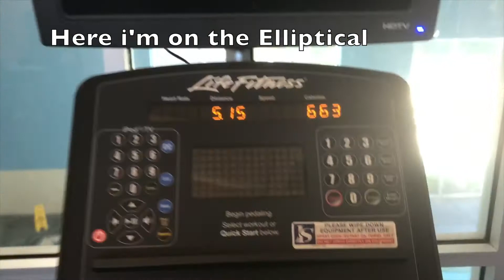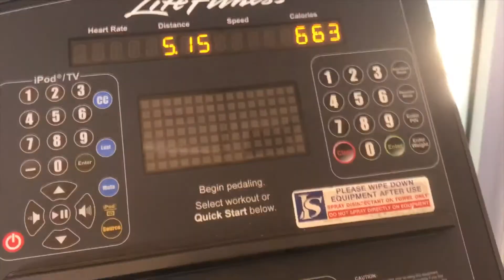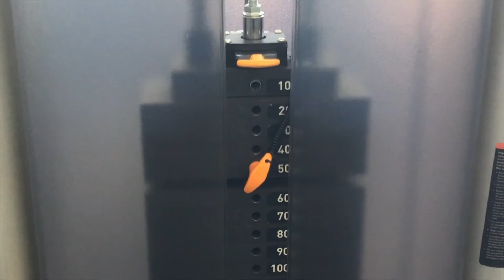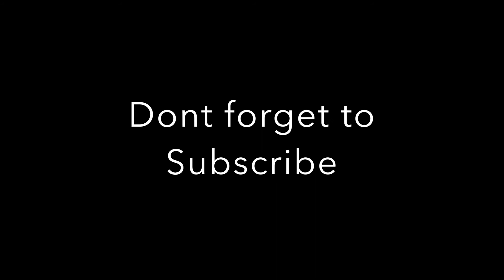How to loose 50 pounds | gym routine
Hi everyone I've been on this journey since November 2016. When I first started going to the gym I went 5 days a week now I go 6-7. Ive lost about 48-49 pounds since I've filmed so just 2 more pounds. My starting weight was 270, I am now 221!